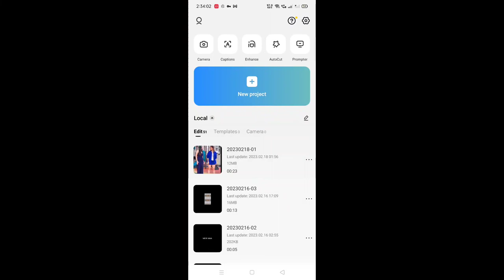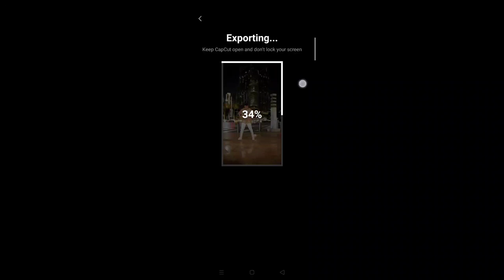Dancing moving screen reel video editing 100% viral| capcut aap